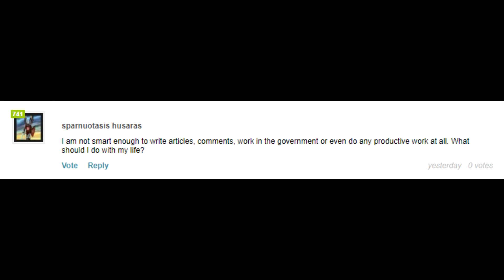Inquisitor interviews ep. 1 - PALATA member Gerald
Original video was created by BullzEyeProductions